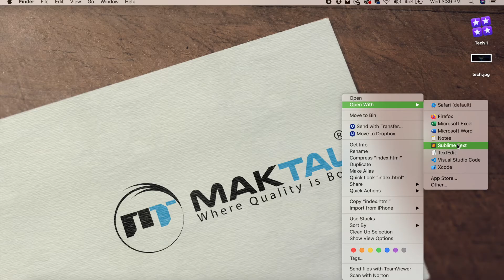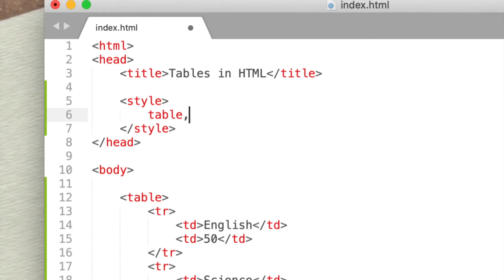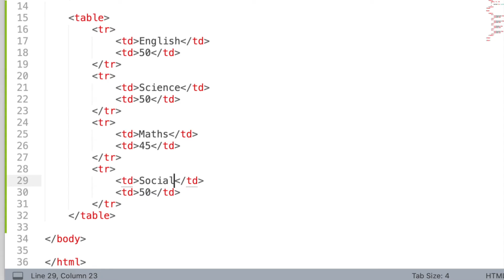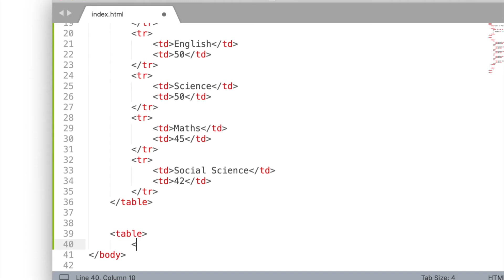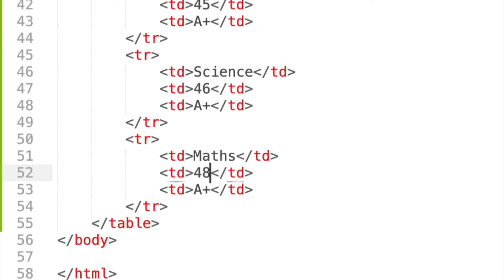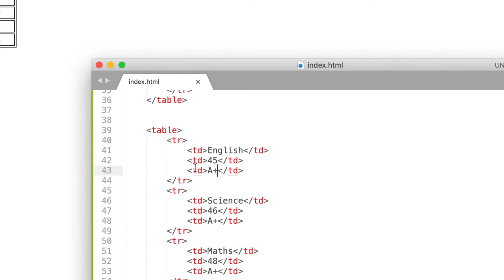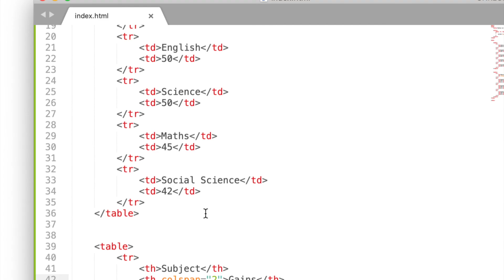Tables in HTML | HTML Malayalam Tutorial Part 10 | Mallu Tech Academy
Today, we will discuss about tables in HTML.